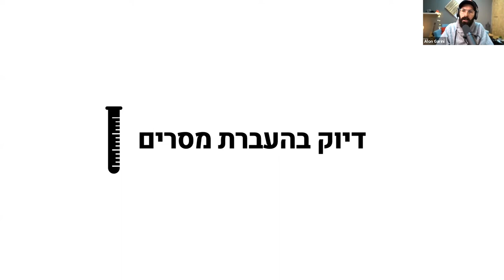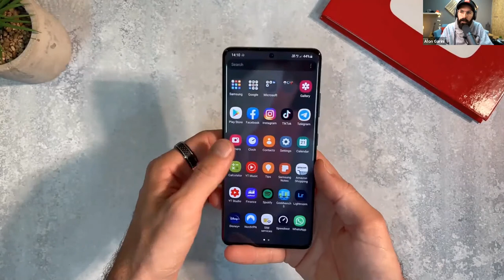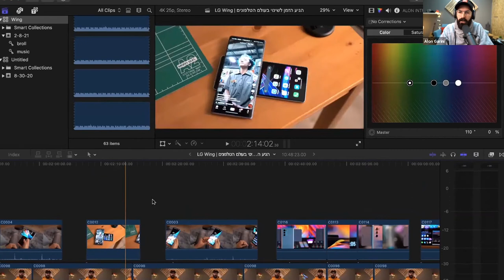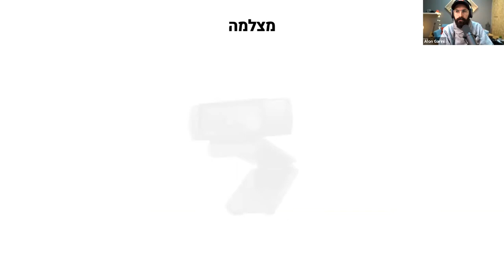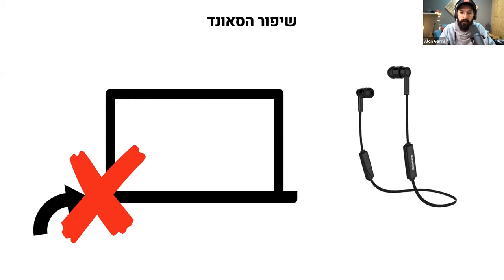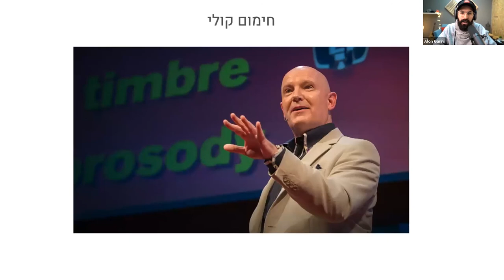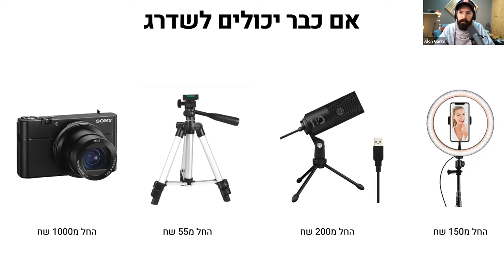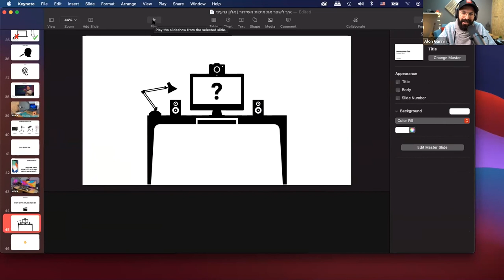אלון גרעיני - איך לצלם כמו יוטיובר